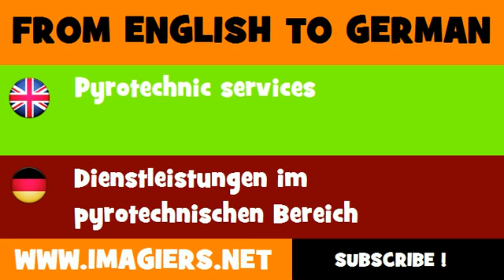DEUTSCH ENGLISCH = Dienstleistungen im pyrotechnischen Bereich